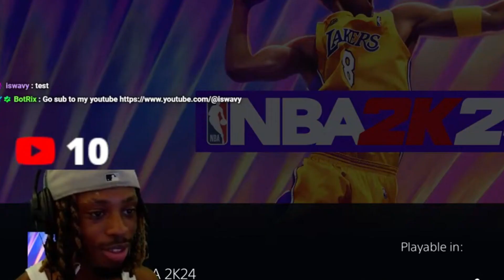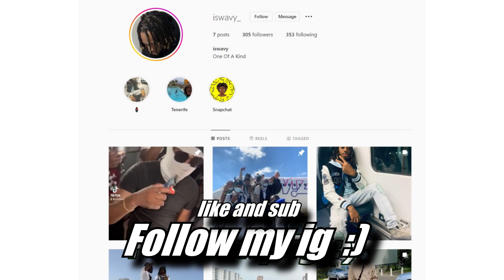I COULDN'T BE STOPPED ON NBA 2K24 AFTER I FOUND THIS CUSTOM JUMPSHOT (Back To Back GREENS)